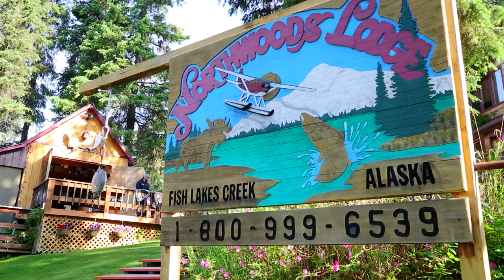Alaska Property For Sale | Northwoods Lodge | Skwentna, Alaska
Looking at property for sale in Alaska? Check out the Northwoods Lodge for sale near Skwentna, AK which is a first-class overnight remote sportfishing lodge facility.

Northwoods Lodge is currently run/operated as a first-class overnight remote sportfishing lodge facility specializing in salmon and trout fishing trips. The total building area is approximately 11,000± square feet, with a capacity of approximately 30 guests and staff combined.

Located on Fish Lakes Creek in the remote town of Skwentna, Matanuska-Susitna Borough, Northwoods Lodge is accessible only by boat, plane, or snowmobile. Skwentna is approximately 65 air miles northwest of Anchorage. Fish Lakes Creek is known for its excellent sport-fishing opportunities for summertime anglers. The area is classified as an isolated/remote area, unzoned by the Matanuska Susitna Borough.

Fishing, hunting, hiking, all five Alaska salmon runs are found at nor near the lodge: king, silver, pinks, chum, and sockeye. In addition, anglers have opportunities with rainbow trout, grayling, northern pike, and the occasional Dolly Varden if fly fishing is your preference. Wildlife at or near the lodge range from moose, black bear, and the coveted Alaska brown bear. The owner is selling this turnkey operation, including all furniture, fixtures, and equipment, except for the barge and dozer. Gross revenue for 2022 was $588,694.74, with plenty of room to grow. Gross revenue for 2020 and 2021 was impacted by Covid.

Pictures alone do not capture the impact on the senses when guests arrive for the first time; sounds, the aroma of the cottonwoods, and spruce all come together in Central Alaska and Northwoods Lodge. Opportunities to expand this remarkable offering are endless. With its own private beach, bring your floatplane, Jet Sled, or more. Located a 45-minute plane ride from Anchorage, this retreat offers it all.

Fay Ranches has been providing brokerage and advisory services for the acquisition and sale of significant land assets since 1992. While not forgetting our roots as a sporting ranch company, we have expanded our focus and expertise to include the finest farms, ranches, timberland, plantations, and vineyards from coast to coast. Over the last three decades, we have built a network of relationships, including our Strategic Alliance with Texas-based Republic Ranches. We continue to lead the industry with our consistent ability to source land opportunities for investors and use our unrivaled reach and marketing platform to handle the sale of exceptional land assets. Fay Ranches is headquartered in Bozeman, Montana, with offices across the United States, from Alaska to South Carolina.